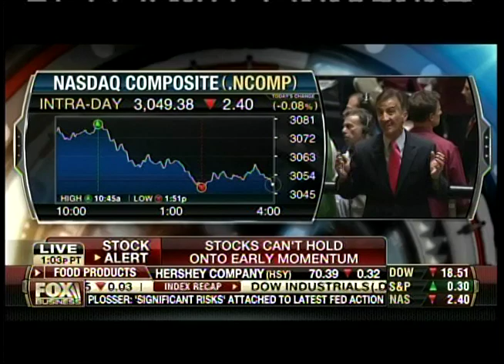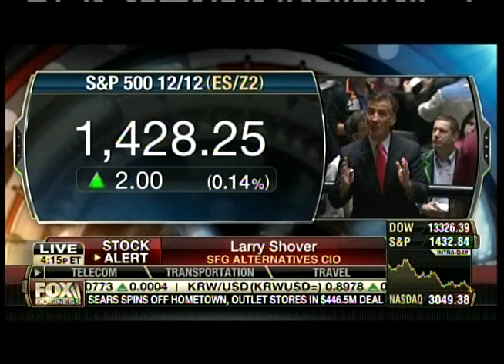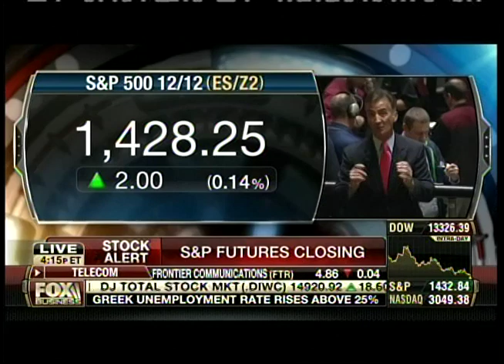"Larry Shover" FOX BUSINESS NEWS - 10/11/12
The equity markets are currently stuck in a very tight range!  For the myriad of reasons for why the market went down (Mon., Tues., Wed.,) can be used for why the market bounced today.  Fasten your seat belts as the longer we stay in the range the faster/furious the next move shall be!